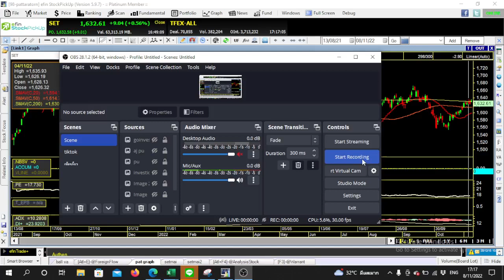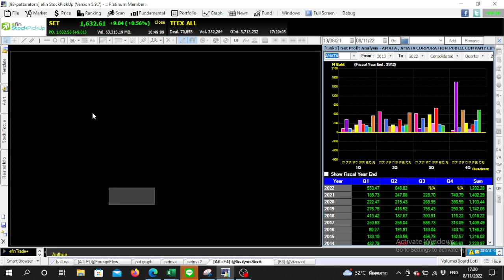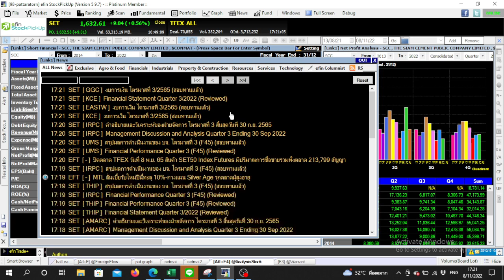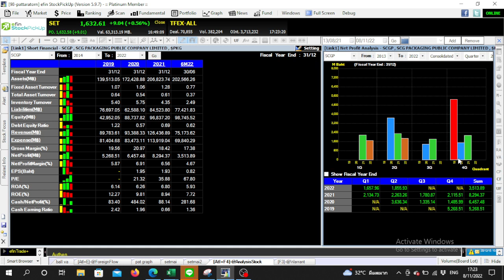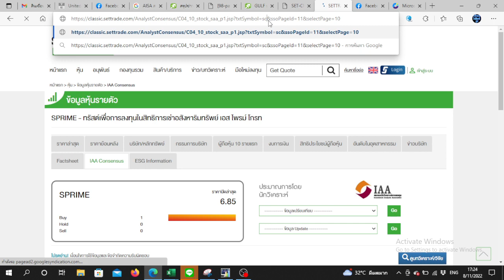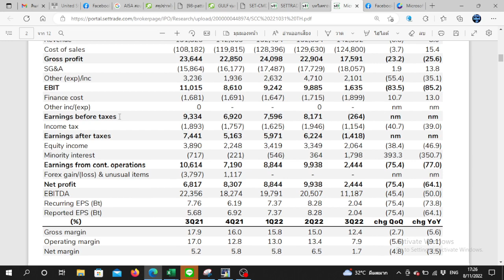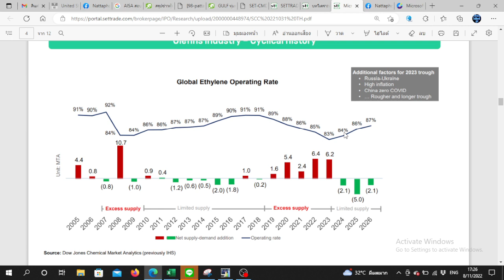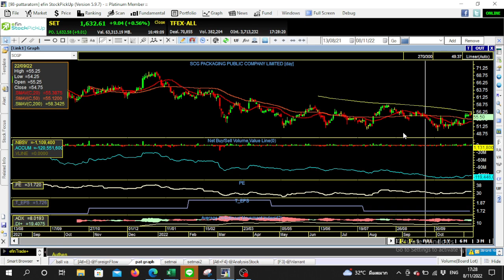ส่องงบหุ้น SCC SCGP จะเริ่มฟื้นได้แล้วหรือยัง? - Update SET Index ด้วย Fundamental 8/11/65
สมัครใช้งาน efin StockPickUp Platinum Member ได้ที่นี่
ทดลองใช้เครื่องมือวิเคราะห์หุ้น efin Stock Pickup ฟรี ที่นี่

line  @efin